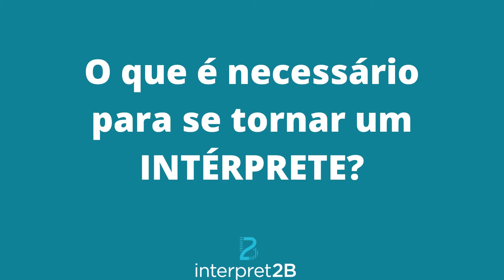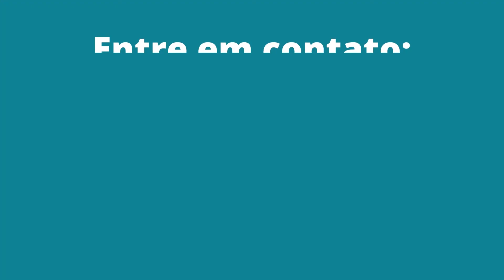Aula 2 - O que é preciso para se tornar um intérprete?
Quer saber o que é preciso para se tornar um intérprete? Assista à aula da professora Marcelle Castro.